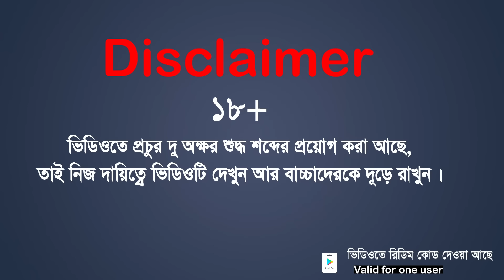জনি বাবা ও আশ্চার্য শক্তি | Jonnybaba free fire funny cartoon video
We allow using of our videos for fun purposes but
you must mention our channel name. For more details, you can DM on Instagram.

"funny cartoon video in bengali,very funny and interesting bangla cartoon video,bangla comedy cartoon video, free fire bangla comedy cartoon video,unique and different bengali cartoon video,free fire bangla cartoon,jonnybaba and strange energy,Johnnybaba and Amazing Power"

Animation, editing, Script & Concept - Sujoy Pakhira
Voice recording - Sujoy Pakhira and Rinku Mandal